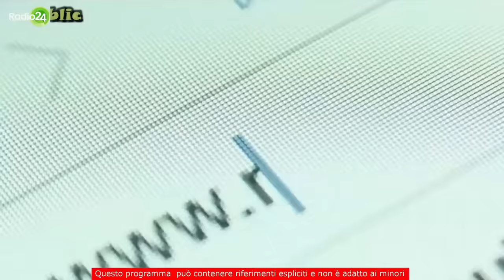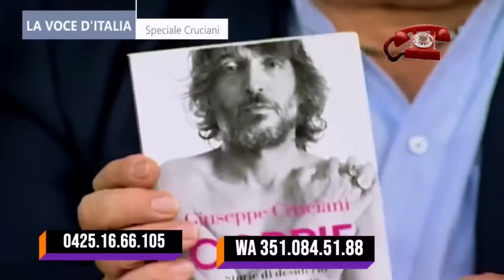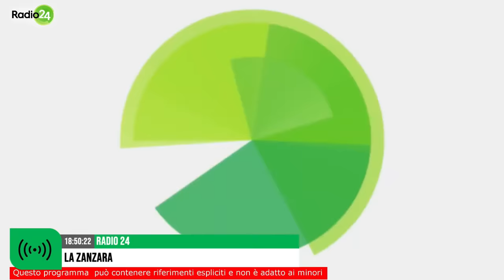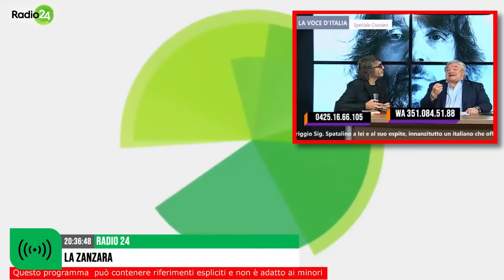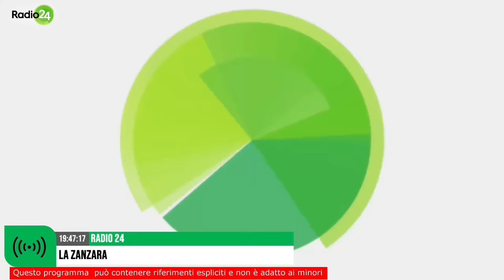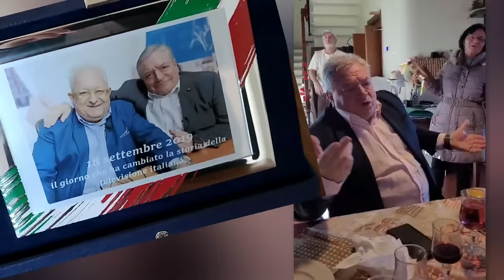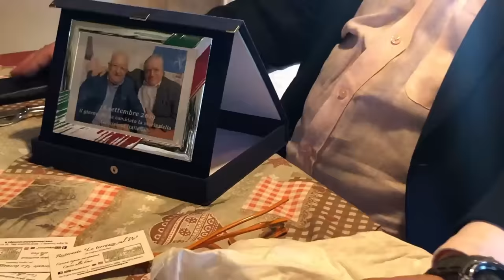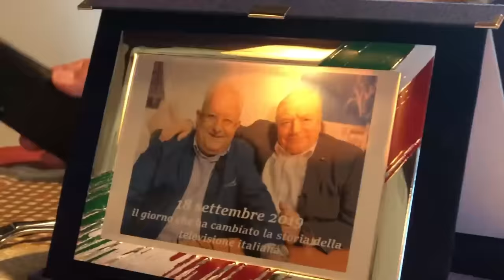Il 2023 di Enzo Spatalino alla Zanzara - Complete Collection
Tutte le partecipazioni di Enzo Spatalino alla Zanzara nell'arco del 2023, inclusi i crossover con la Voce d'Italia.
4 ore di video che non vi faranno mai dire "è ora di finiamola" SBAMMM.

00:00:00 9 gennaio: Giorgia, è una vergogna!
00:05:41 2 febbraio: vittima e carnefice
00:12:13 10 febbraio: abbandonato da editore e regista
00:23:54 26 maggio: live a Trento
00:40:46 8 giugno: Polegato a La Voce d'Italia
01:39:56 6 luglio: chiudi!
01:58:08 10 luglio: in difesa di Facci
02:07:27 15 settembre: in studio a Milano
02:26:14 30 settembre: "Speciale Cruciani" a Prima Free
03:24:42 2 ottobre: highlights dello "Speciale Cruciani"
03:42:49 10 novembre: gazzarra a Milano
04:00:02 10 dicembre: in ricordo di Mauro

Dalle diretta video de LaZanzara (Radio 24) del 2023